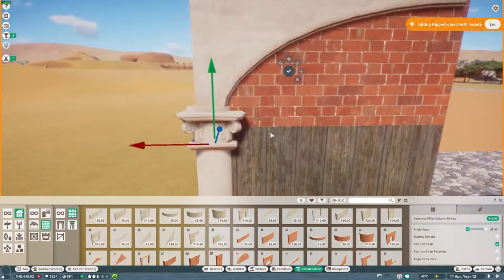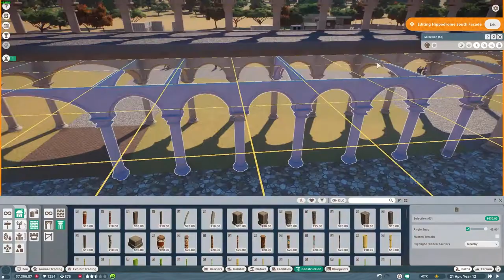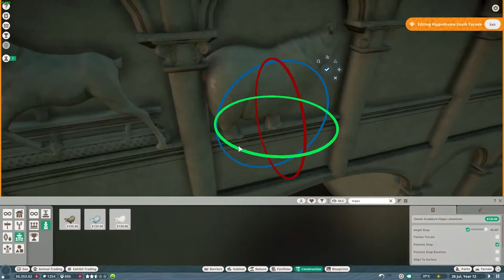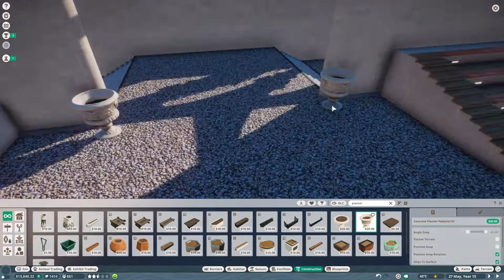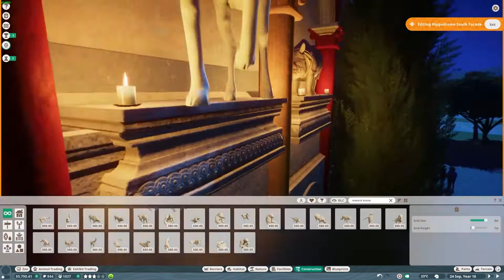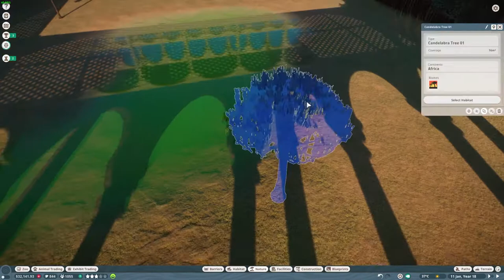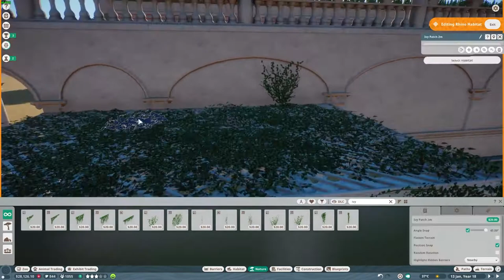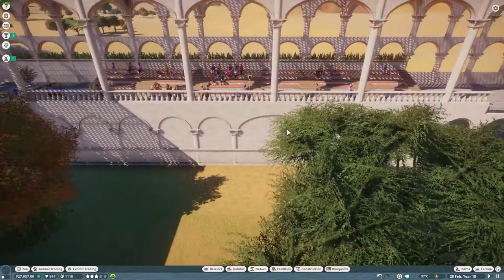Kar-zoo Alexandreia: Rhinokeros [Series 2: Ep. 2] (Rhinoceros)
Let's Play Planet Zoo franchise mode (featuring Europe Update 1.8)! Welcome to our second zoo in Planet Zoo! In this episode, we set the foundations for an Alexander The Great-themed zoo, building a habitat for a pair of rhinoceros, the one-horned beast from the north Indian plateau!